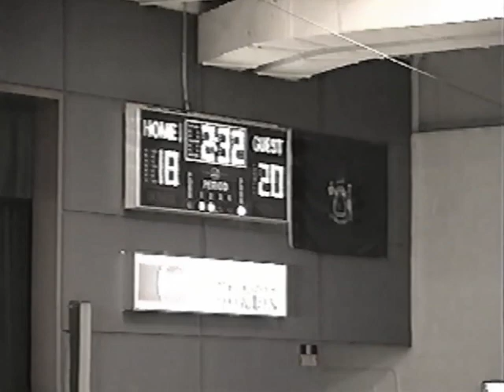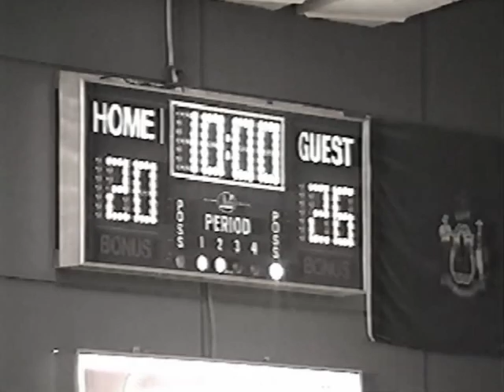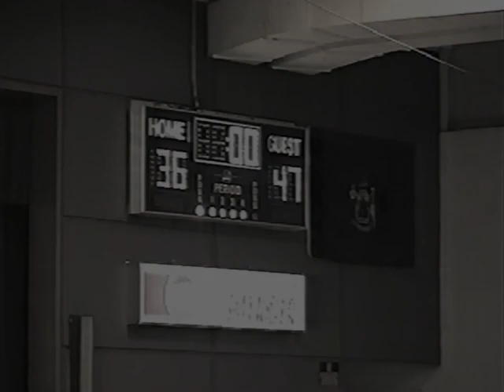1994 Gray-New Gloucester High School vs. Cape Elizabeth High School Girls Basketball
Gray, Maine